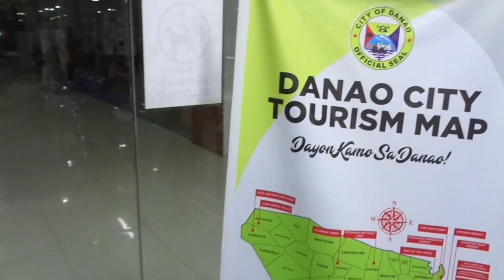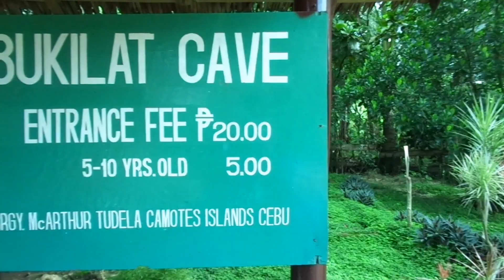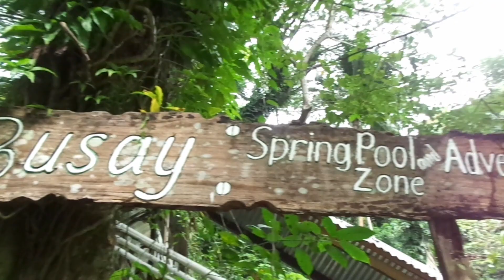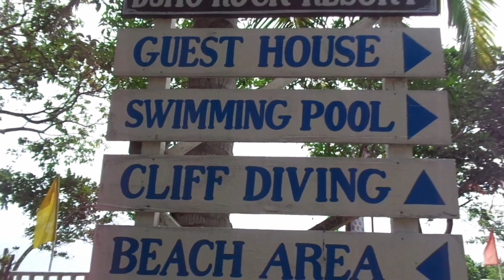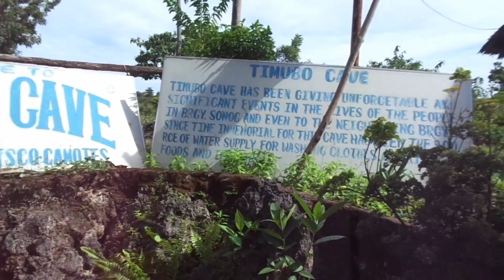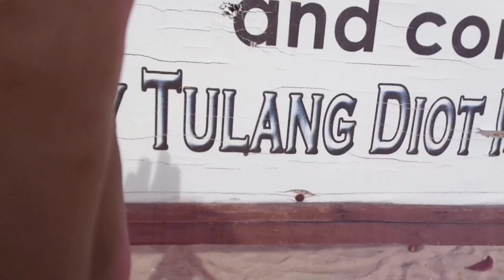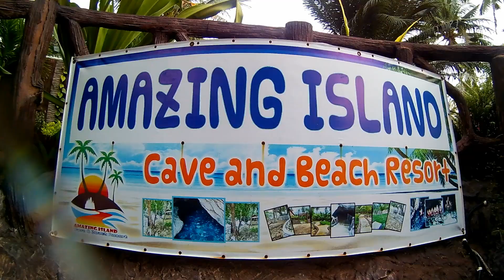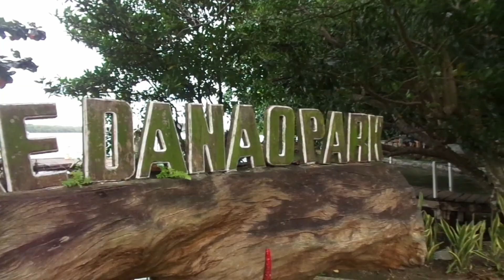Camotes Island, Philippines